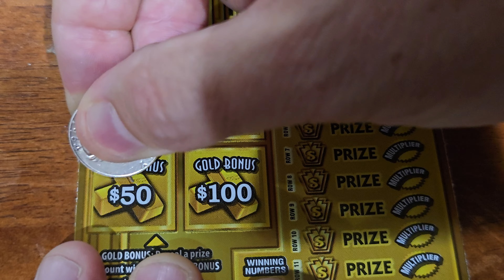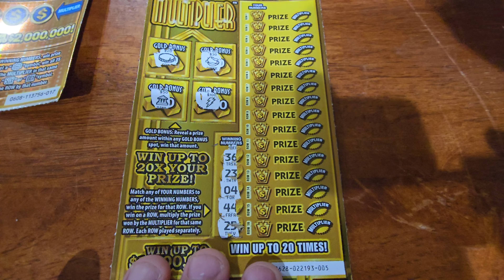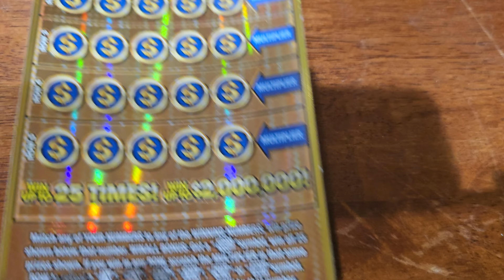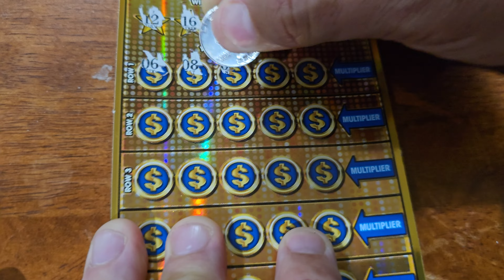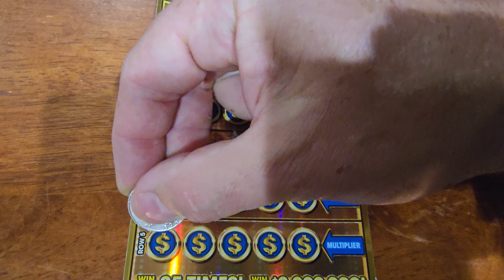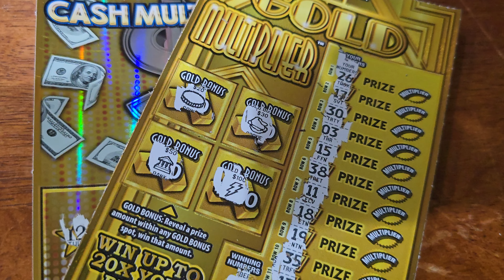MI Lottery - 🎫 2 Golden Tickets 🎟 - Willy Wonka better show up and give us a winner!🤣🤣🤣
Let's win the gold!